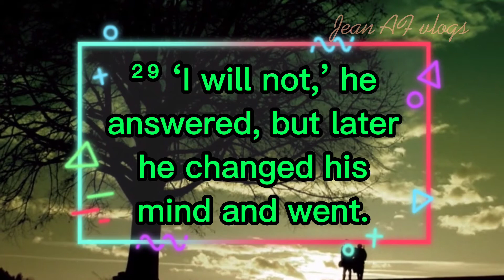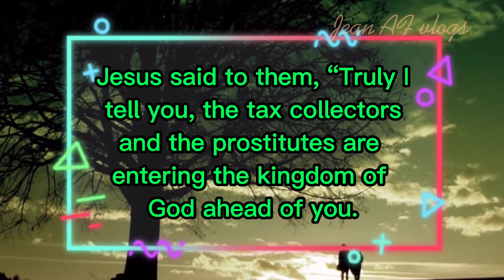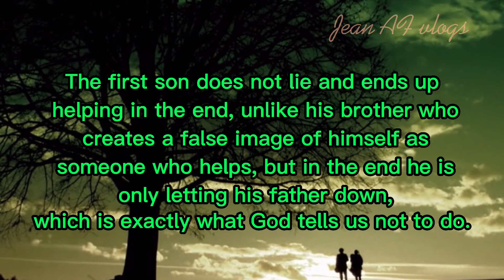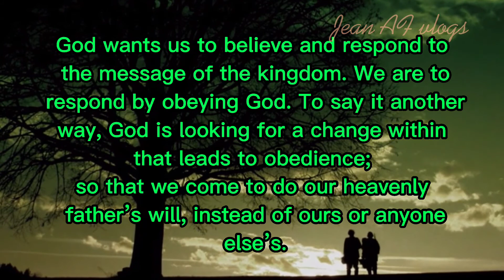Parable of the Two Sons | Story from the Scripture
Parable of the Two Sons |
Story from the Scripture
bible story, parable of the two sons, parable of two sons, the parables of jesus, parables of jesus, story, Two Sons, Father and the two sons